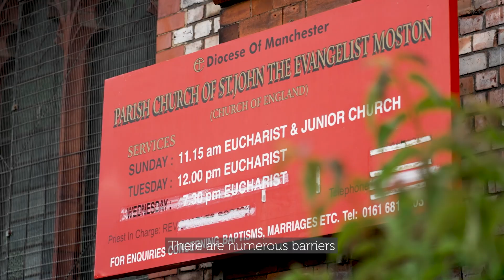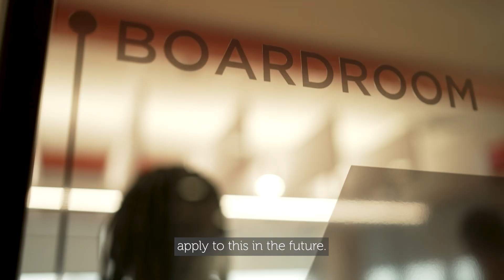AJ Bell Futures Foundation | IntoUniversity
IntoUniversity is supported by the AJ Bell Futures Foundation. IntoUniversity helps young people build better futures by developing their capabilities to better equip them to gain access to further education. It provides local learning centres where young people are inspired to achieve, offering a welcoming home-from-home and a safe space to learn, explore and succeed. The AJ Bell Futures Foundation donation funded the Future Pathways programme, which provided transformative support to students aged 13 – 17.

For more information on AJ Bell Futures Foundation's partnership with IntoUniversity, head